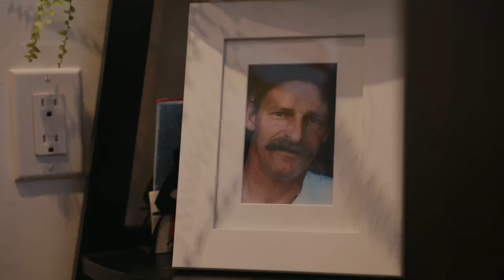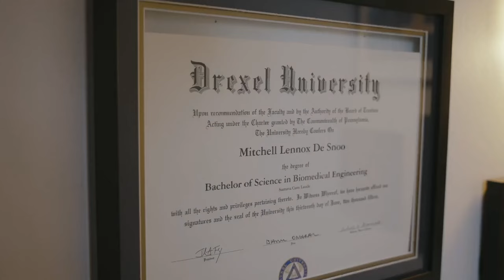Paging Dr. De Snoo: Rock Defenseman Pursuing MD/PhD at U of T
Toronto Rock defender Mitch de Snoo is currently pursuing a combined MD/PhD at the University of Toronto.

Catch a new episode of Rock City Unplugged every month over at @TorontoRockLax !